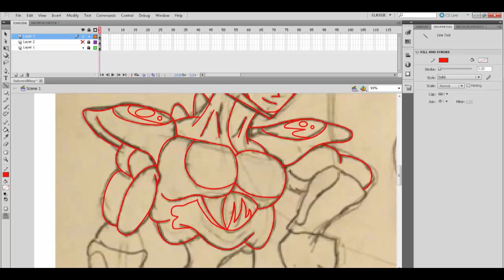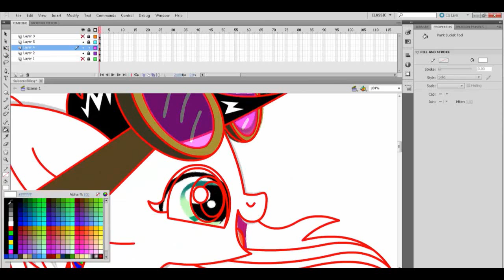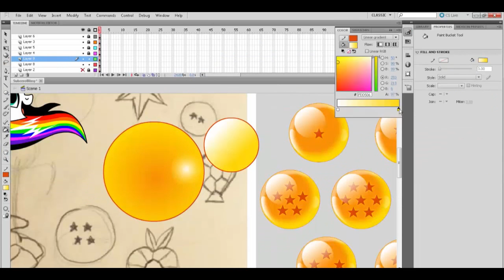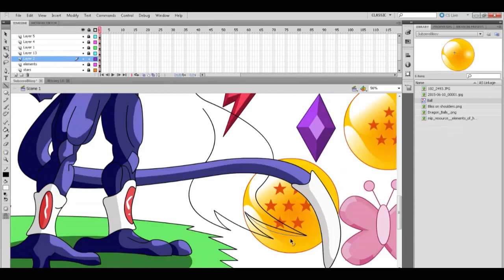Sub-Zero and Lightning Bliss Artwork (Dragon Ball Z Kai Ending Theme Full)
My husband is a DBZ fan, and honestly I like watching that anime too. It's so much fun and he really does make a smexy frost demon! So I did his OC and mine in the DBZ style or anime style, it's rough for me at first but I think I sorda captured the spirit.

Yeah! Break! Care! Break!
Artist: Takayoshi Tanimoto